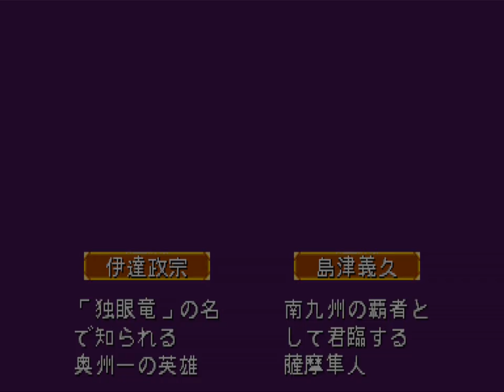(Demo) クイズ殿様の野望2 全国版 / Quiz Tonosama no Yabou 2 (C)Capcom 1995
クイズ殿様の野望2 全国版

動画収録Ver.　MAME Plus! 0.141u3